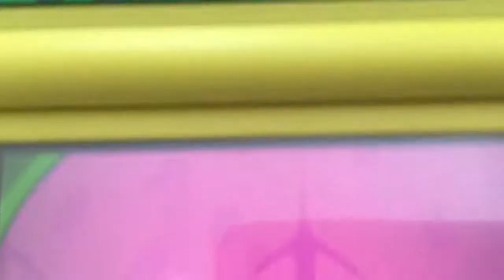Mario & Luigi: Bowser's Inside Story - Luigi the sock-op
In this scene after he tries saving Mario Luigi becomes the sock-op!

Game: Nintendo